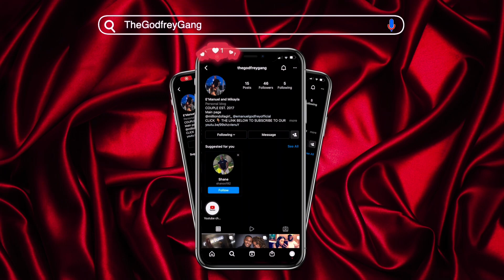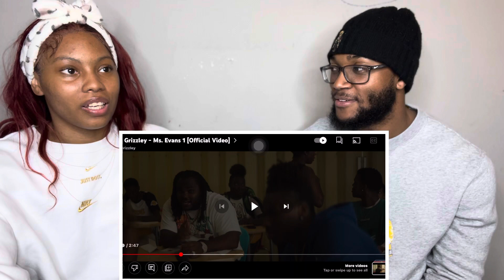"TEE GRIZZLEY" - Ms. Evans 1 [Official Video] REACTION